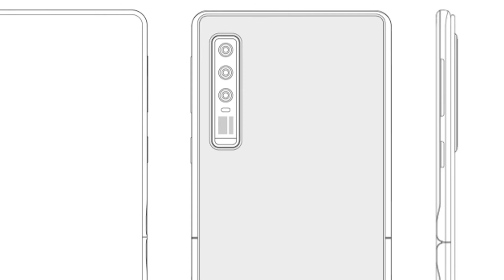Huawei 2020 Foldable Phone Leaked Out!!🔥🔥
Aj ki is video mein ham baat krein gein huawei kay 2020 foldable phone kay baray mein jis ki kuch pictures or features leaked out ho chukay hein or yahan ap ko ye phone verticaly foldable milta hai.